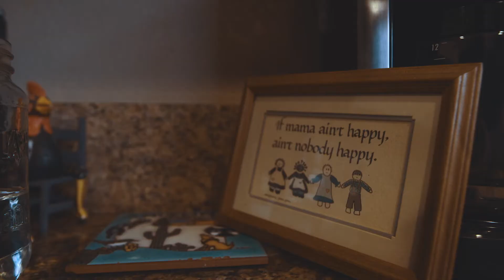Bugbee - WWW (Official Trailer)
Bugbee drops the trailer to his upcoming video WWW from his debut album "Above Average".